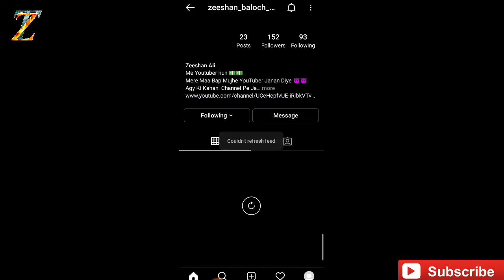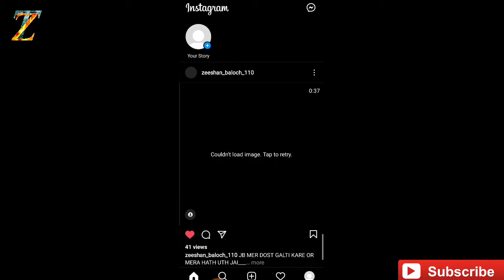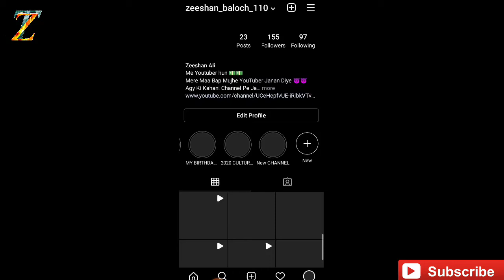Runaway Aurora Reels Tutorial | Runaway Aurora Edit | Runaway Aurora Filter | TIKTOK TREND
JESE AP SABKO PATA HE K TIKTOK PE EK TREND CHAL RHA HE RUNAWAY AURORA K NAME SE BOHT SE LOGO KO NAI PATA K YE FILTER KESE USE HOTA HE
BOHT HI DEMOND THI K IS K UPER BHI EK VIDEO HONI CHAHIYE
AJ KI VIDEO ME APKO JUST 15 SECOND ME VIDEO BANANY K TAREEKA SAMJHONGA.